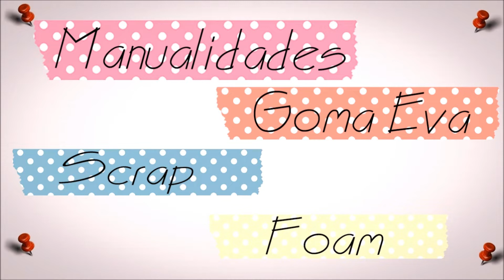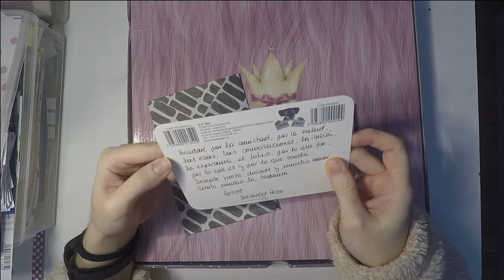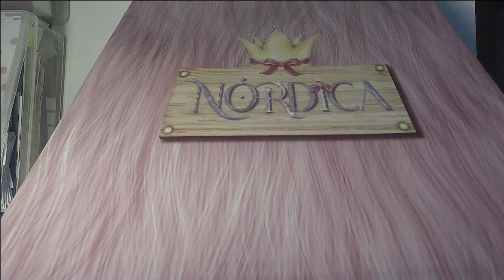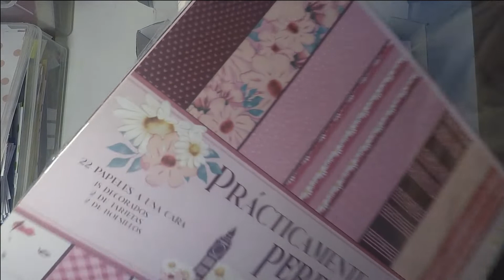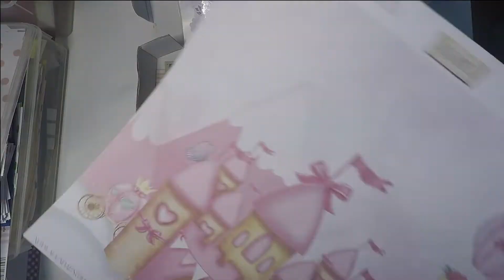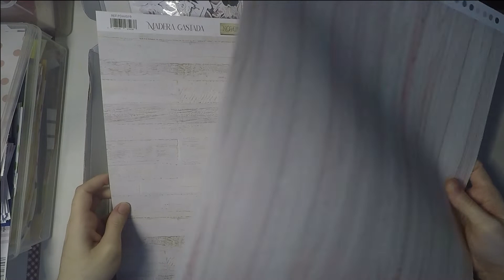Mis primeras compras en Alazne Vales y regalito de Mercedes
Os dejo varias cositas, por un lado mis primeras compras en la tienda de @alaznevales y por otro lado un regalito que me hizo Mercedes desde